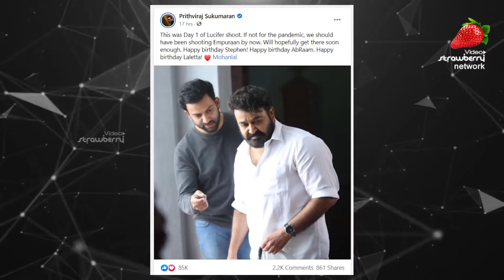Sujitha Mohanlal Talk about her husband Actor Mohanlal behavior in actual life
ഈ ചാനലിൽ 10 ലക്ഷത്തിന് മുകളിൽ ആളുകൾ കണ്ട വൈറൽ വിഡിയോകൾ : 👇👇👇
കൂടുതൽ വിശേഷങ്ങൾ Instagram Reels ആയി ഇടുന്നുണ്ട് ട്ടാ .. ഒന്ന് കേറി നോക്കണേ 🤩